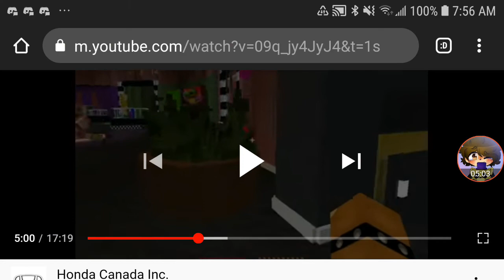minecraft fnaf is that Ennard? minecraft roleplay reaction part1